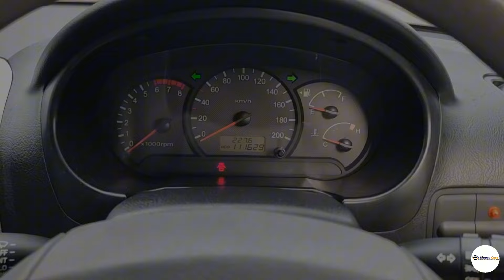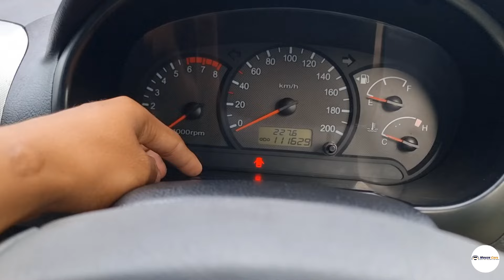Hyundai Avega Gx MT 2012 - Mobil Sedan Minimalis Harga Ramah di Kantong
Kalian bisa hubungi atau Whatsapp team marketing kami yaa :

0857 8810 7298 ( Bang Ikhsan )
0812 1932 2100 ( Bang Asep )
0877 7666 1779 ( Bang Ridwan )
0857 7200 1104 ( Bang Hairul )